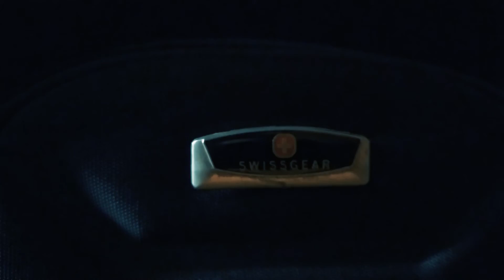Couples Vlog LK | Memories | Cinamatic Video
I make a video like this on a day when I didn't have time to go on a holiday trip and make a video.  All footage was filmed by me and my partner.  Thanks to everyone who helped with this.

My gears.

Music